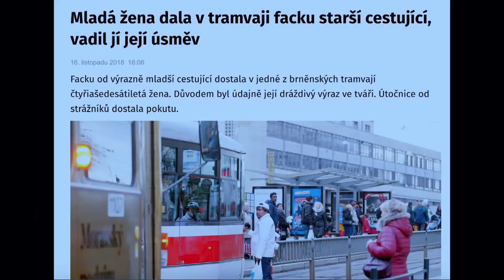Stalo se - Show Jana Krause 21. 11. 2018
Miro Žbirka, Jaroslav Svoboda, Tereza Janečková, Petr Kukla.

V tomto dílu Show Jana Krause se představí zpěvák Miro Žbirka, imunolog Jaroslav Svoboda, designérka Tereza Janečková a chovatel slepic Petr Kukla.

👉 Vstupenky na natáčení zakoupíte v sítích GoOut a Ticketportal (přičemž každý z těchto portálů nabízí vstupenky pro jiný segment v hledišti) a na pokladně Divadla Archa

👉 PODPOŘTE EMILA! 😉